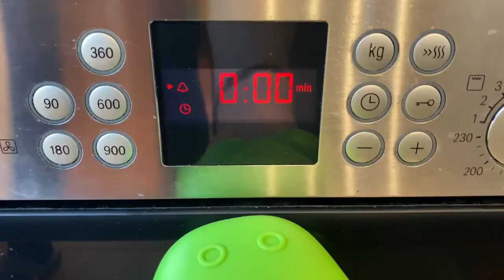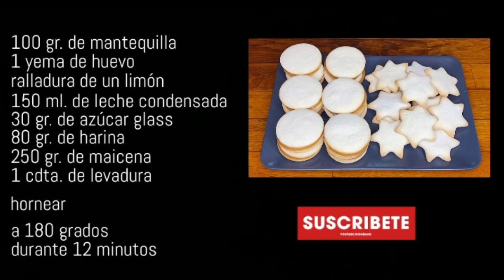Riquísimas GALLETAS DE LIMÓN | ¡Rellenas de DULCE DE LECHE! | TAZI OFICIAL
Hoy os traigo unas galletas de limón rellenas de dulce de leche muy ricas y muy fáciles de hacer ¡el resultado os va a encantar! Os animo a prepararlos y para cualquier duda os leo en los comentarios.

INGREDIENTES:

100 gr. de Mantequilla
1 yema de huevo
Ralladura de un limón
150 ml. de Leche condensada
30 gr. de Azúcar glass
80 gr. de Harina
250 gr. de Maicena
1 cdta. de Levadura